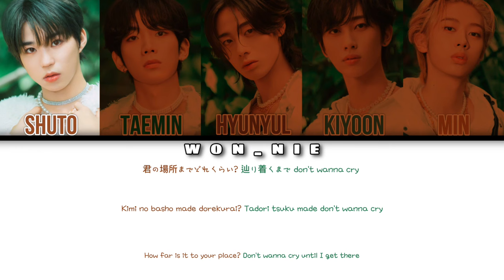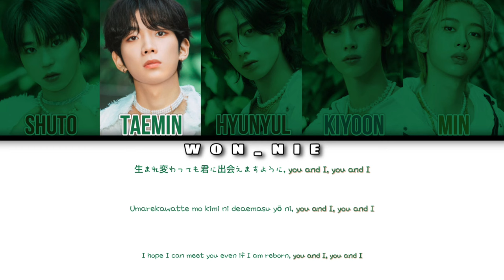U&I By Hi-Fi Un!corn (Colour Coded Lyrics) [JPN/KAN/ENG]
All rights to Hi-Fi Un!corn, FNC Ent. and others who helped in making this song!!! No official licenses taken!!!

FNC: @thefncofficial

Hi-Fi Un!corn: @HFU_official

SONG: U&I
ARTIST: Hi-Fi Un!corn
ALBUM: U&I
RELEASED: 26/10/2023